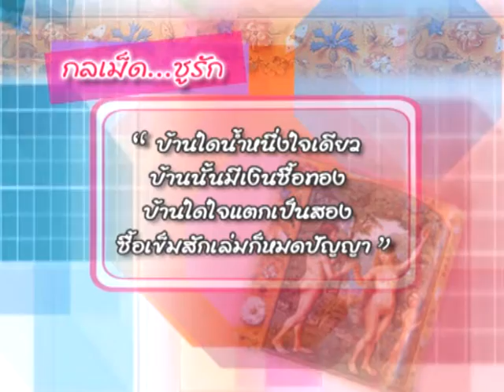คำคมชูรัก : บ้านชูรัก - ชูรักชูรส ep 358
คำคมชูรัก : บ้านชูรัก
รายการชูรักชูรส ep 358 ออกอากาศ 24 เมษายน 2551